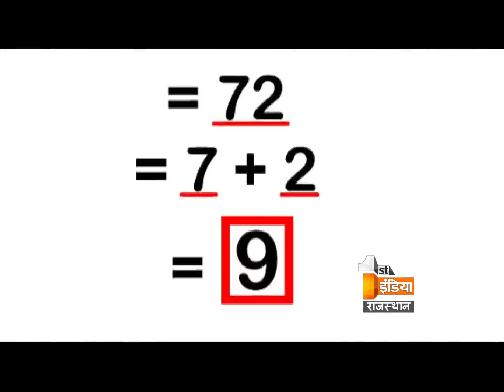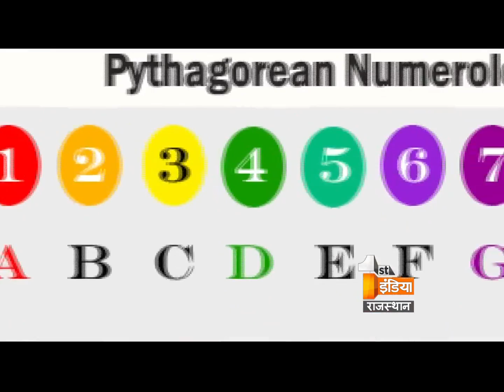जानिए मूंलाक के अनुसार व्यापार का उचित समय - अंकज्योतिषी कैलाश प्रज्ञ सुथार जी से | Part -1